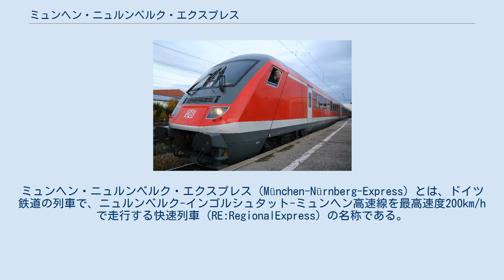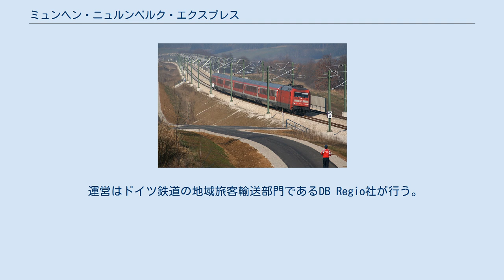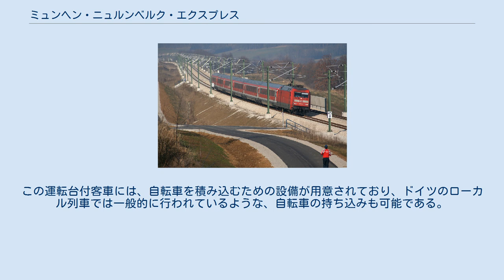ミュンヘン・ニュルンベルク・エクスプレス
ミュンヘン・ニュルンベルク・エクスプレス（München-Nürnberg-Express）とは、ドイツ鉄道の列車で、ニュルンベルク-インゴルシュタット-ミュンヘン高速線を最高速度200km/hで走行する快速列車（RE:RegionalExpress）の名称である。
 ニュルンベルク-インゴルシュタット-ミュンヘン高速線は、ニュルンベルク～インゴルシュタット間の高速新線（NBS:Neubaustrecke）と、インゴルシュタット～ミュンヘン間の高速改良線（ABS:Ausbaustrecke）から構成されている。
本路線は2006年12月10日のダイヤ改正にて本格的な営業運転を開始し、ICEが最高速度300km/hで走行している。
 一方、同路線は、バイエルン州最大の都市である州都ミュンヘンと、同州第2の都市であるニュルンベルクを結んでいるが、本路線が開業する前はアウクスブルクまたはレーゲンスブルクを経由する必要があり、距離の割に所要時間がかかっていた。
そこで、バイエルン州内の2大都市間の所要時間短縮と利便性向上を目的として、高速新線経由ながら、特別料金を徴収しない列車が設定された。
これが快速（RE）「ミュンヘン・ニュルンベルク・エクスプレス」で、同高速鉄道線が本格的に営業運用を開始した2006年12月改正より、運転されている。
 高速新線を経由する快速列車は、既にマンハイム・シュトゥットガルト高速新線での事例があったが「ミュンヘン・ニュルンベルク・エクスプレス」は、高速新線を最高速度200km/hで走行することや、高速新線の全区間を走行することが大きな違いである。
このため「ミュンヘン・ニュルンベルク・エクスプレス」は2007年現在「ドイツで最も速いローカル列車」となっている。
 運営はドイツ鉄道の地域旅客輸送部門であるDB Regio社が行う。
 なお、計画段階では、「高速鉄道線を経由して州の首都へ向かうフランケン地方の速達列車」を意味する"FRESH"(Franken-Express über die Schnellfahrstrecke in die Landeshauptstadt )の名称が予定されていた。
 ミュンヘン発・ニュルンベルク発のいずれも、5時台～21時台に2時間間隔で1日9往復が運転されている。
また、月～金曜日のみ、早朝にニュルンベルク発が1本運転される。
 所要時間は概ね以下の通りである。
 ただし、最高速度が200km/hとは言え、最速のICEはミュンヘン～ニュルンベルク間を最高速度300km/hで62分、途中無停車で走るため、所要時間の点では厳然と差がつけられている。
また、ミュンヘン発・ニュルンベルク発の各1本ずつを除き、途中のインゴルシュタット中央駅でICEの待避を行う。
 停車駅は原則として以下の通りである。
 このうち、キンディンク駅とアラースベルク駅は、ニュルンベルク～インゴルシュタット高速新線上に設けられた駅であるが、両駅ともICEは停車しないため、「ミュンヘン-ニュルンベルク-エクスプレス」は、同駅利用者の足となっている。
 なお、ニュルンベルク中央駅とアラースベルク駅の間には、ニュルンベルク近郊列車として「アラースベルクエクスプレス」が運転されており、同区間では「ミュンヘン・ニュルンベルク・エクスプレス」と併せて、30～60分間隔の運転が確保されている。
 車内 制御客車 編成は、6両の客車を電気機関車が牽引する形態となっている。
 電気機関車は、高速新線での200km/h運転に対応する、高速旅客用の101形が使用される。
 客車は、1･2等合造車1両、2等車5両で組成されている。
この客車はインターシティやユーロシティで使用されていた特急用客車を改装した専用の客車だが、車内設備に大きな変更点は無い。
編成の片端には運転台付客車が連結され、同運転台からの遠隔操作により機関車が客車編成を推進する「ペンデルツーク」としての運転も可能である。
この運転台付客車には、自転車を積み込むための設備が用意されており、ドイツのローカル列車では一般的に行われているような、自転車の持ち込みも可能である。